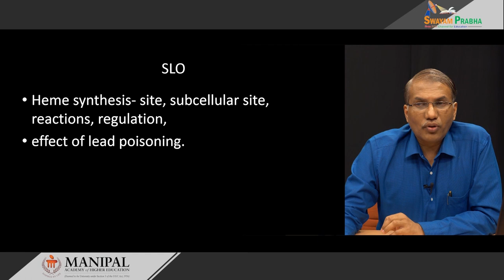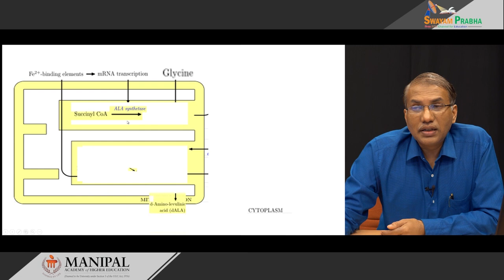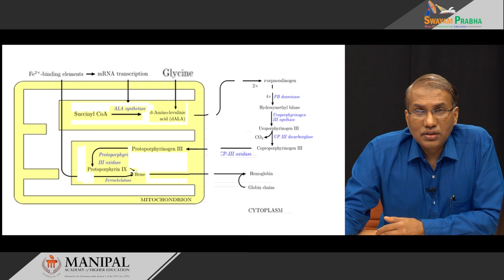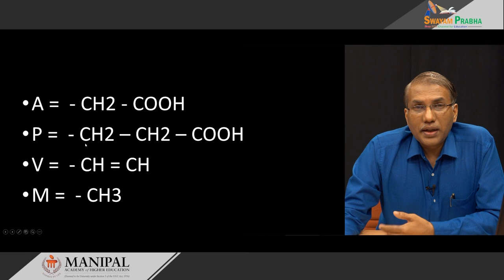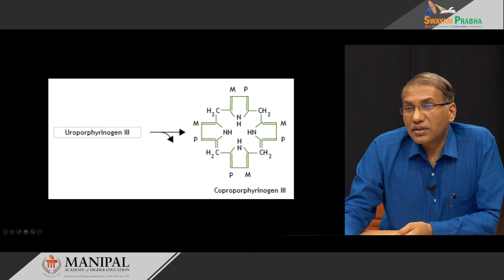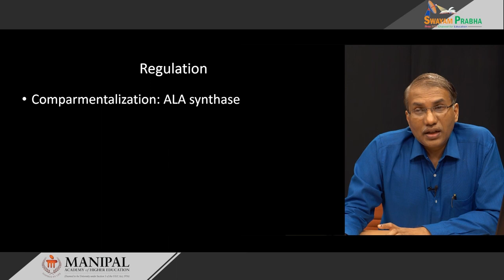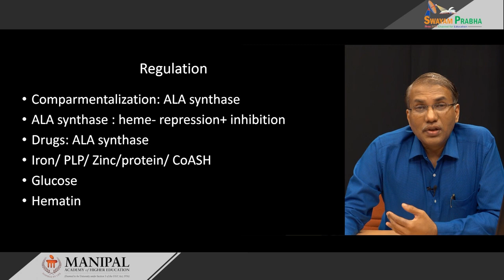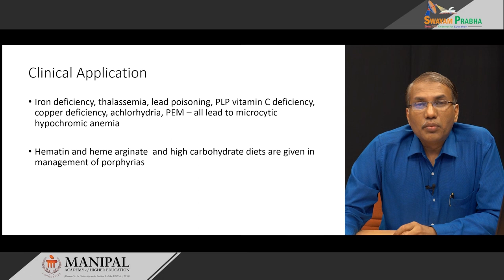Heme synthesis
Subject: Medicine
Course: Biochemistry